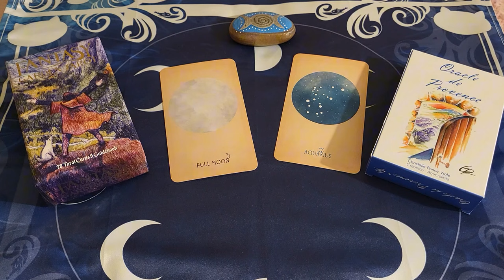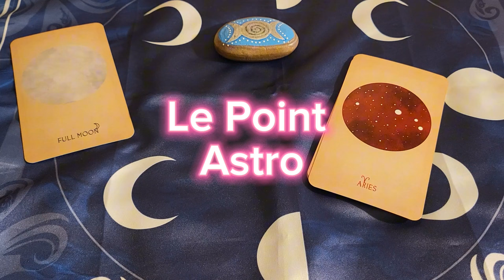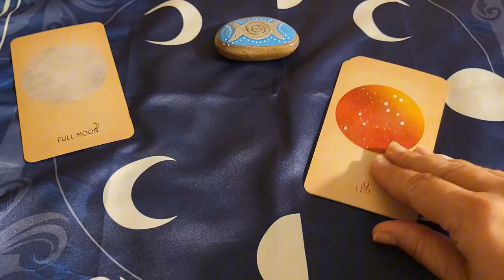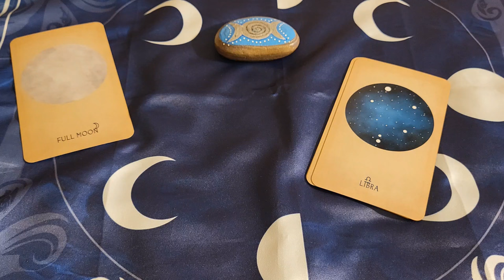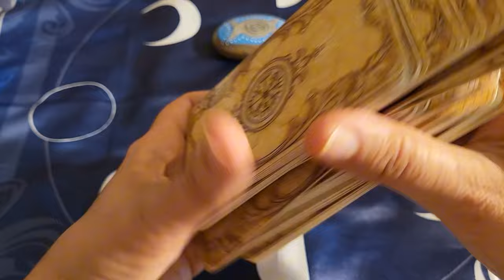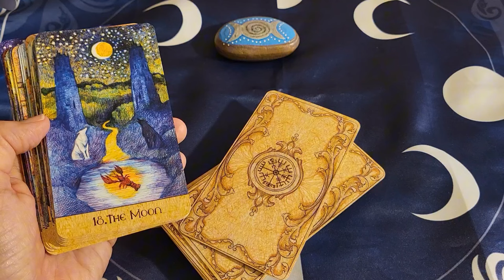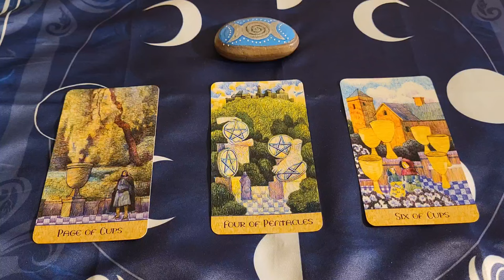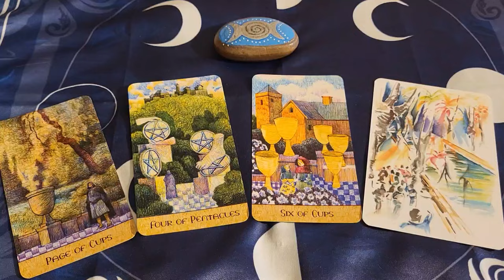💜🔮🌕 Guidance: Super Lune Bleue en Verseau ♒️ du 19 août 2024 🌕🔮💜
Timing video:
- Énergies Générales: 0:12
- Astro par signe: 3:58
- Guidance: 18:14

Voici votre guidance lunaire pour laPleine Lune en Verseau du 19 août..
Il est temps de se délester de ce qui n'est plus nécessaire. On se recentre sur soi, et on avance vers de nouvelles perspectives.

➡️ Jeux utilisés:
- Fantasy Garden Tarot de Dmytro Ryzhak
- L'Oracle de Provence de Christelle Viale

Merci beaucoup du fond du coeur 🙏❤️

⚠️ Aucune possibilité pour août - Réservation sur septembre

🍀 OFFRE EXCEPTIONNELLE DU MOMENT
de 30 à 70% selon les articles (l'offre sera appliqué automatiquement, pas de code à rentrer).
🍀 Du 02 Août au 25 Août inclus
🍀 Valable sur TOUT le site sauf Jeu Le Petit Lenormand.
 ⚠️ Mon code: THAENA20 est désactivé durant cette période.